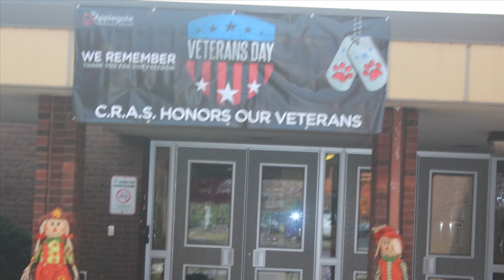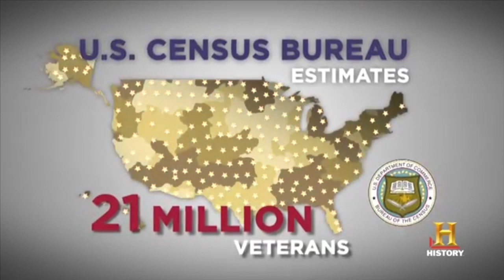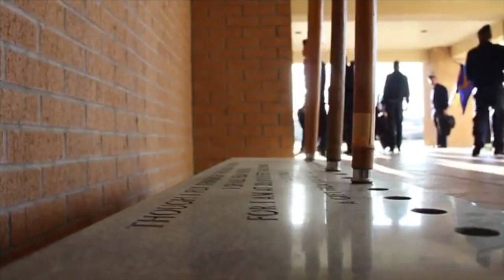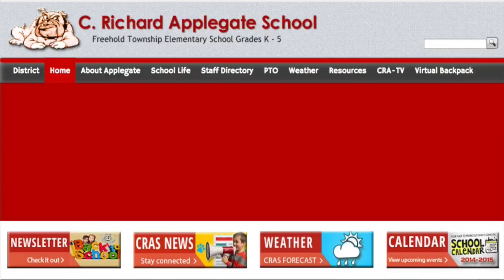Veterans Day Assembly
C. Richard Applegate Schools honors our Veterans with various experiences planned for all students.  This is a video of our morning assembly that kicked off our celebration of Veterans Day, which featured Captain Scott Graber, U.S.A.F.R., former Applegate student who shares his journey from drawing airplanes in art class to earning his wings as a United States Air Force pilot.  Check the Applegate website for more on how we honored our Veterans on November 11, 2014.